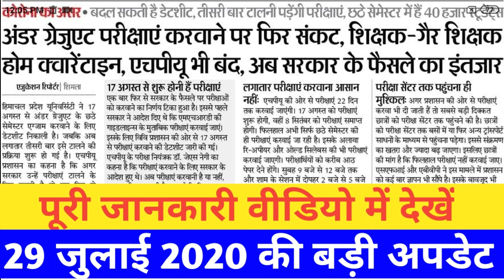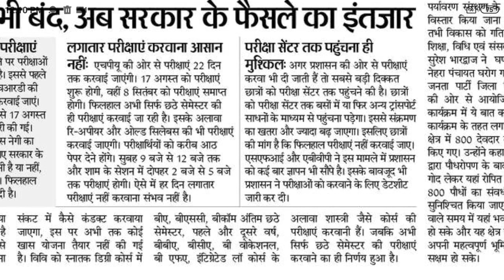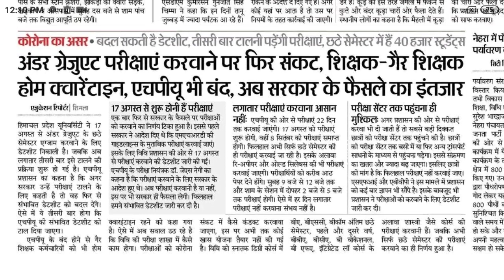अंडर ग्रेजुएट परीक्षाएं कावाने पर फिर संकट,अब सरकार के फैंसले का इंतजार